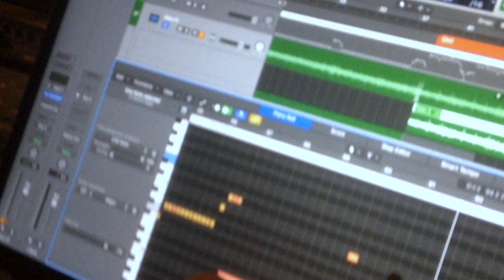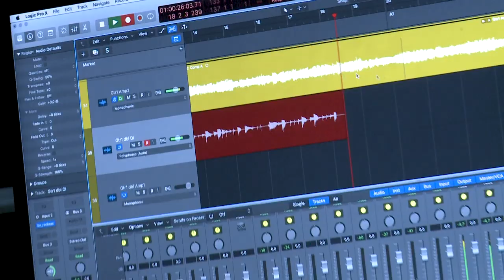THE 69 EYES - Recording 'West End' (OFFICIAL TRAILER)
THE 69 EYES about the recording process for the album 'WEST END'.

New album 'WEST END' out September (friday) the 13th on Nuclear Blast!